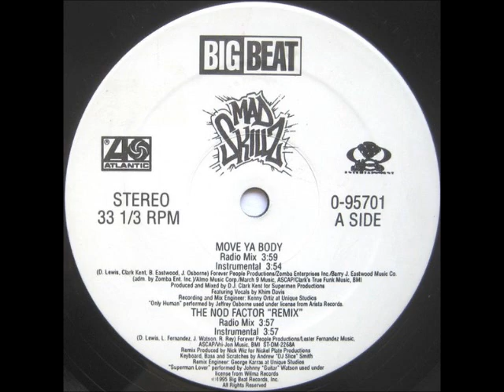Mad Skillz - The Nod Factor (Remix Instrumental)